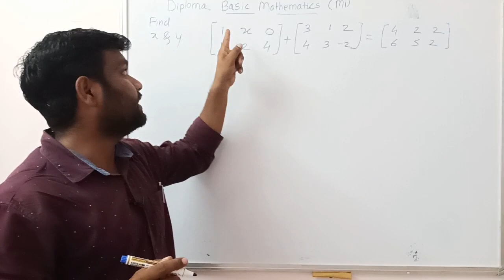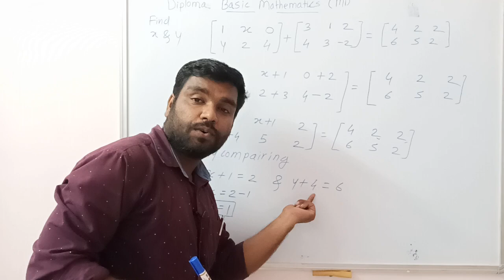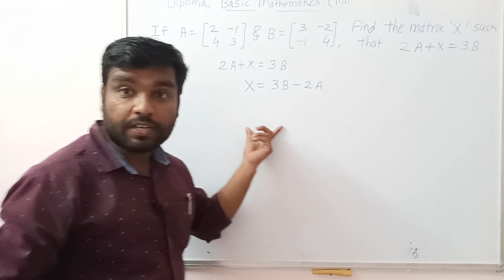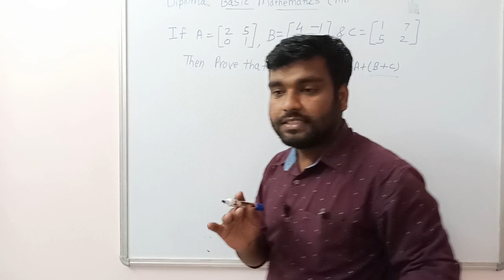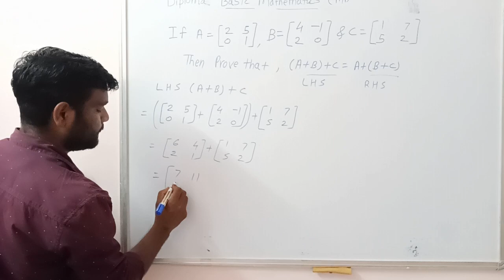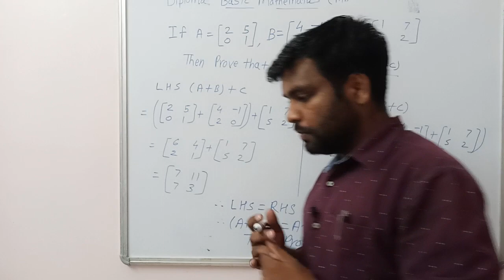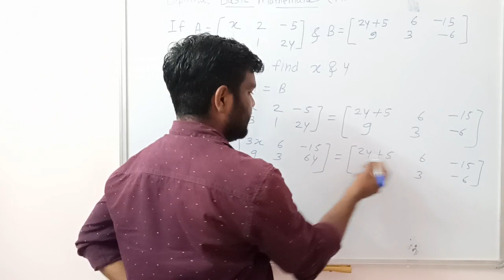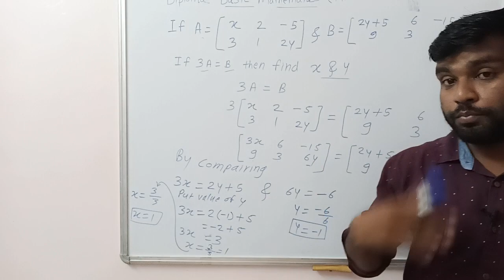Matrices Lecture 3:- Find x & y of matrices, prove that problem! Basic mathematics M1! 22103